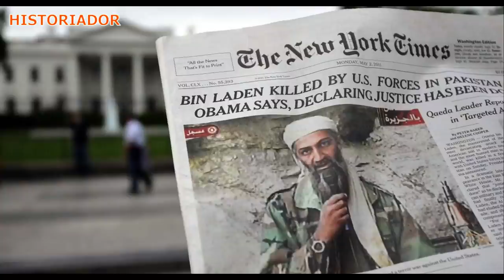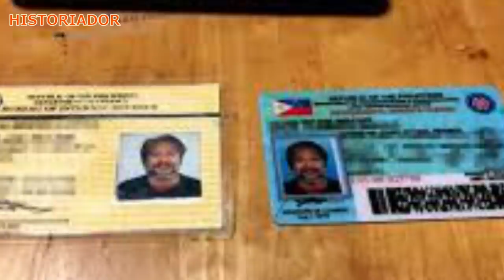ARDOT PAROJINOG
Historiador Filipino#Ardot Parojinog - Kilalanin ang tinawag ng mga otoridad na the last man standing sa hanay ng mga parojinog.